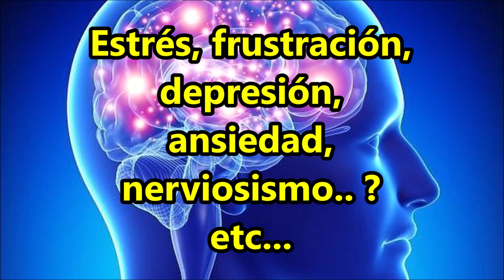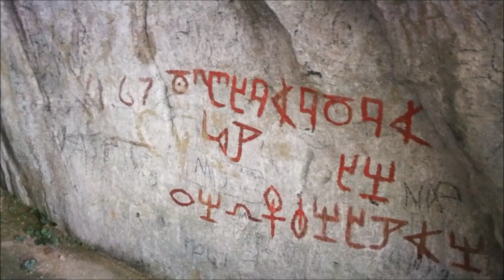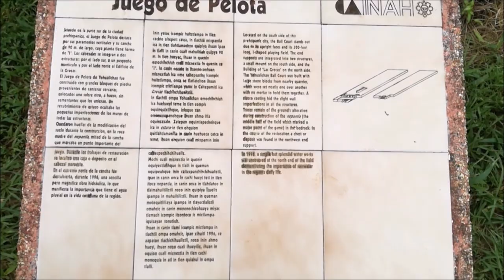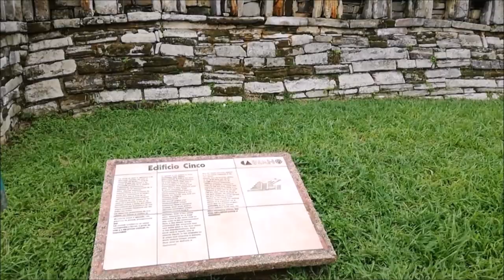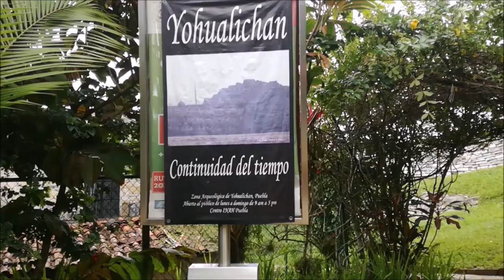Qetzalan o Cuetzalan del Progreso.. Pueblo Mágico (Viaje)